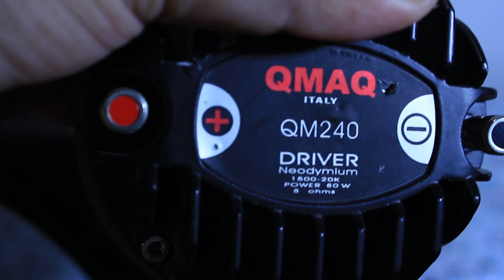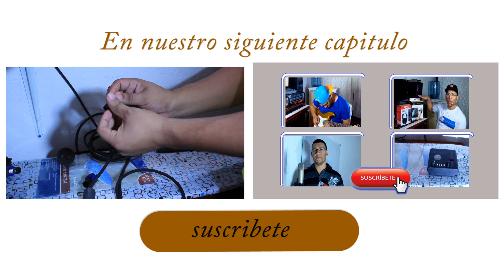UNIDAD DE DRIVER QMAQ PARA EQUIPOS DE SONIDO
En este vídeo mostraremos la unidad de brillos de la marca QMAQ y las función de esta misma